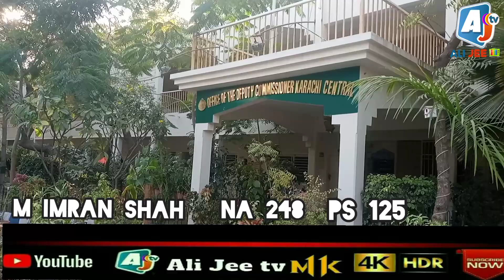Mohammad Imran Shah will contest from constituency NA 248 and constituency PS 125 ||Ali Jee tv